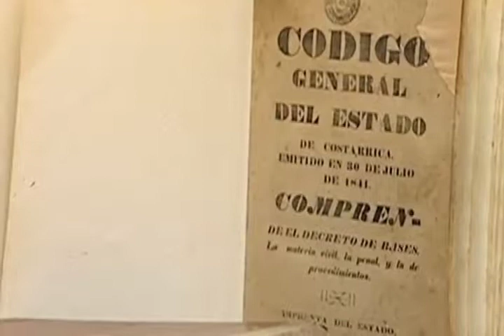Libros Antiguos en Derecho 17/07/2013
De los libros hay mucho que aprender y más si se trata de los más antiguos de la Facultad de Derecho. Ahí hay historias vivas que nos recuerda los orígenes de la Costa Rica contemporánea.